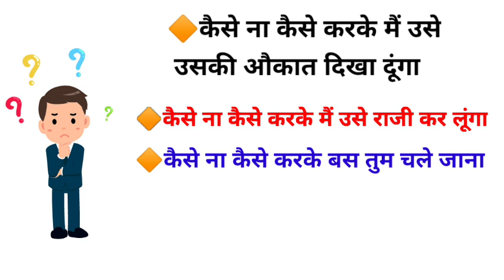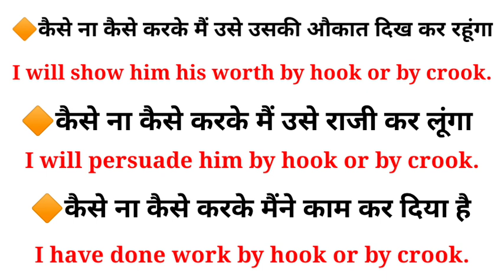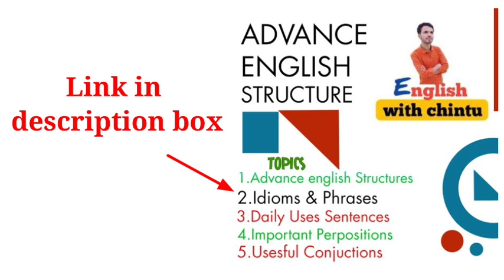Advance English structure| use of by hook or by crook | English sentences for daily use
Here we will learn about advance english structure with use of by hook or by crook English grammar with idioms and phrasal verbs and english phrasal verb with english structure for daily use sentences in english and we will do english speaking practice.Advance english grammar and daily use english senteces both are use on same terms.

Solve Query:
1.english with chintu
2.daily use english sentences
3.english sentences
4.english phrases
5.learn english
6.english speaking practice
7.spoken english
8.phrasal verbs esl
9.advance english structure
10.english structure for daily use
11.advance english grammar
12.daily english sentence
13.daily use sentence in english
14.advanced sentence structures
15.english structures,vocabulary for english conversation information center
16.english sentences for daily use
17.advanced english phrases
18.advanced english grammar
19.learn english speaking esl and toefi